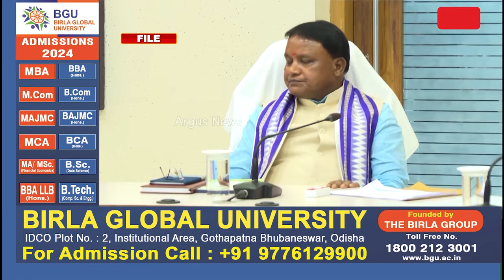ନବୀନଙ୍କ ନିର୍ଦ୍ଦେଶକୁ ମାନୁ ନ ଥିଲେ ସଚିବ || Secretary || Mohan Charan Majhi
ନବୀନଙ୍କ ନିର୍ଦ୍ଦେଶକୁ ମାନୁ ନ ଥିଲେ ସଚିବ । ଅଫିସର ଥିଲେ ସର୍ବେ ସର୍ବା, କରୁନଥିଲେ ଜିଲ୍ଲା ଗସ୍ତ । ଏବେ ମୋହନ ସରକାରଙ୍କ ନିର୍ଦ୍ଦେଶକୁ ମାନିବେ ନା ଠକିବେ ତାକୁ ଅପେକ୍ଷା । ଗତ ସରକାରରେ ବିକାଶ ପଥଚ୍ୟୁତ ହେବାର କାରଣ ଥାର୍ଡ ପାର୍ଟି ମ୍ୟାନେଜମେଣ୍ଟ । ଏବେ ରାଜନୈତିକ ଇଛା ଶକ୍ତି ଥିବା ଲୋକେ କରିବେ କାମ । ଗ୍ରାଉଣ୍ଡରେ ଦେଖାଯିବ କି ରେଜଲ୍ଟ ।